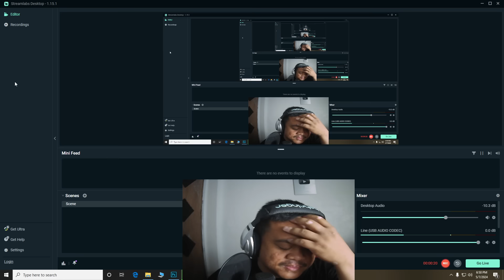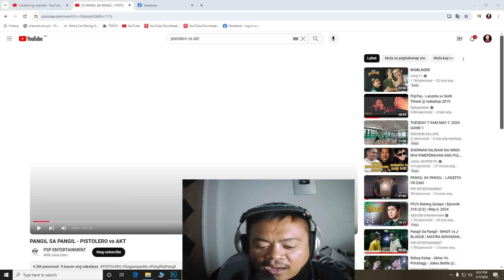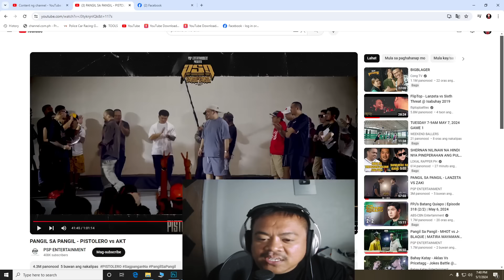PISTOLERO vs AKT / Reaction Video - Tito Shernan (GRABENG LABAN YUN!!!)